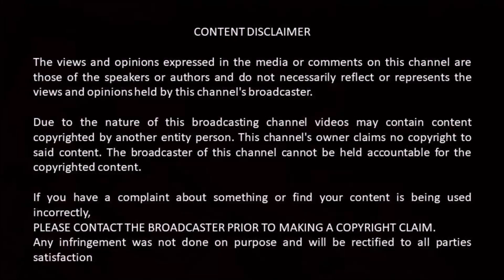PETTA OFFICIAL TRAILER I இதை கவனிச்செங்களா I Rajinikanth I Petta - Official Trailer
PETTA OFFICIAL TRAILER I இதை கவனிச்செங்களா I Rajinikanth I Petta - Official Trailer  I Petta official trailer I Petta official trailer I PETTA OFFICIAL TRAILER I PETTA OFFICIAL TRAILER I PETTA OFFICIAL TRAILER

Petta - Official Trailer [Tamil] | Superstar Rajinikanth | Sun Pictures | Karthik Subbaraj | Anirudh . Sun Pictures presents the Official Trailer of “Petta”

Soon we make review of viswasam Trailer

Producer : SUN TV NETWORK LIMITED